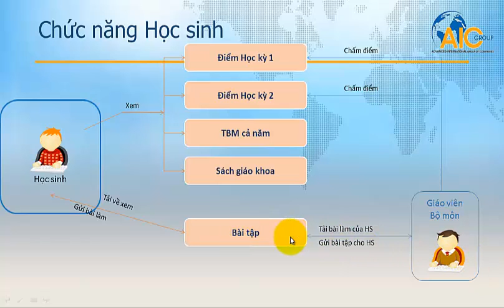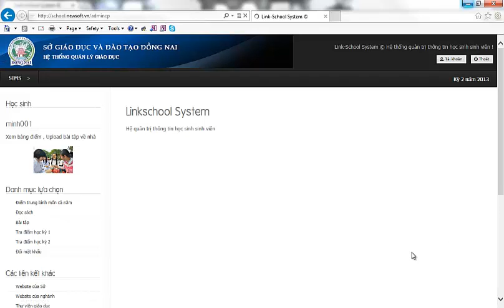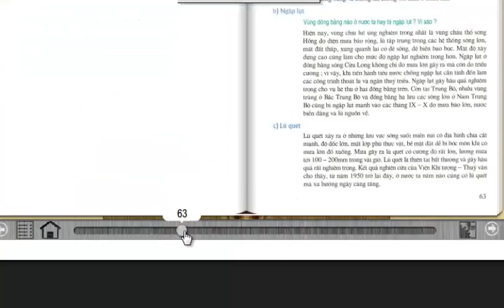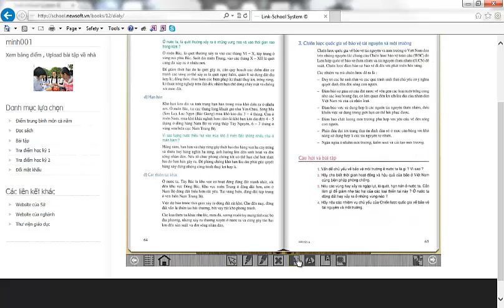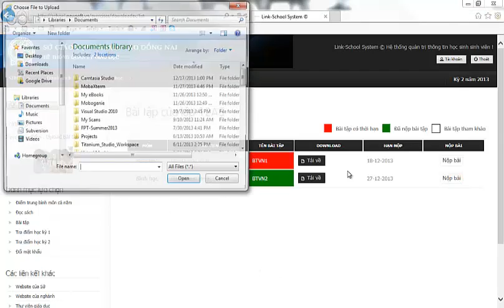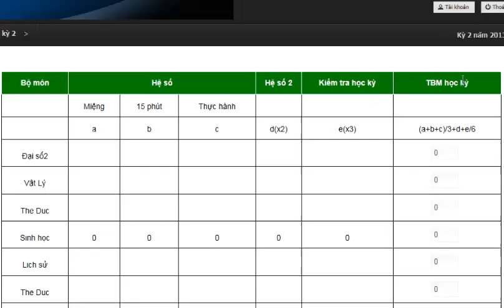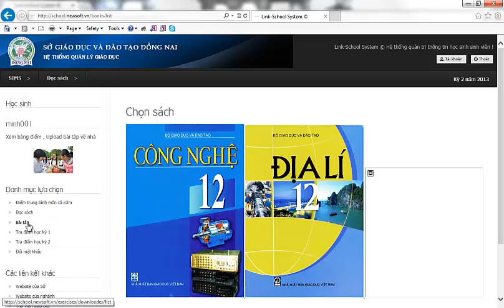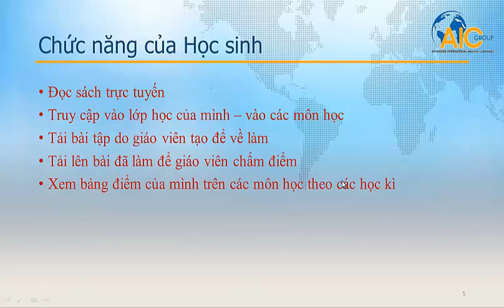HDSD: Phần mềm e-Management/ Chức năng học sinh